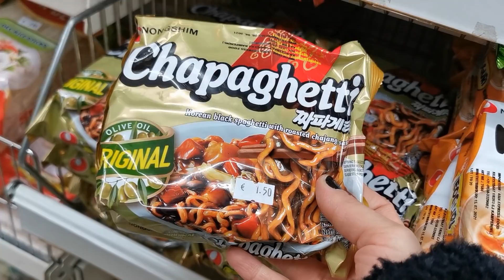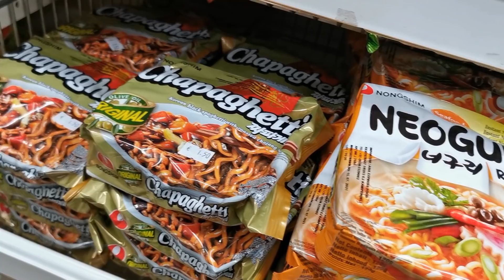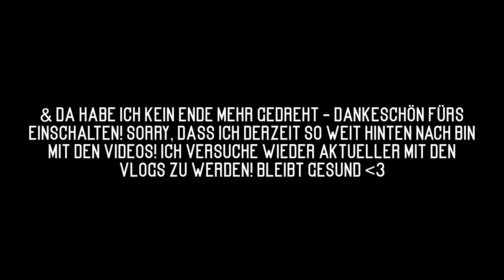EURE KOMMENTARE, MEINE HAARE & ein dm Haul | Vlog 17.-18.01.2021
Ich gehe auf eure Kommentare unter meine Roomtour ein, erzähle euch (mal wieder) von meinen Haarproblemen & zeige euch meine dm Ausbeute.